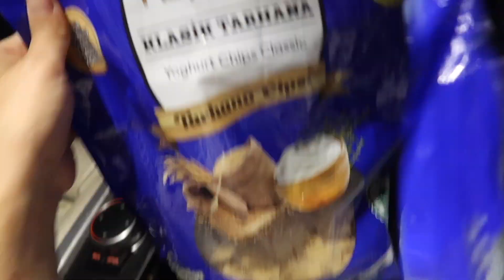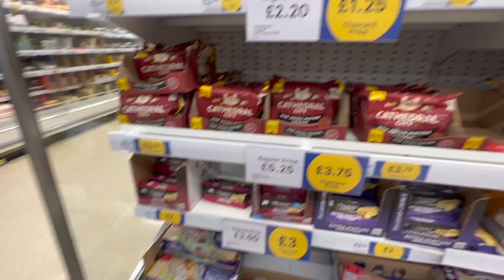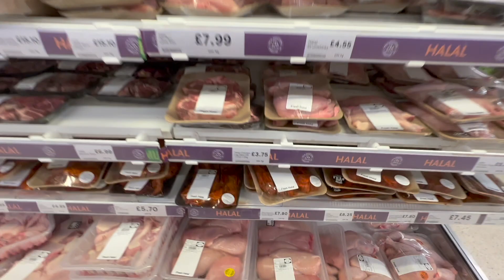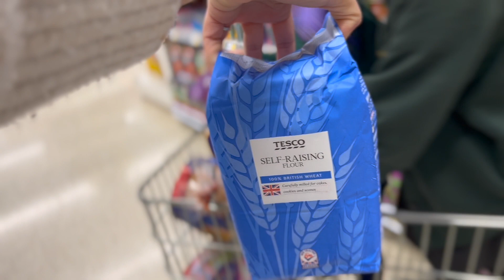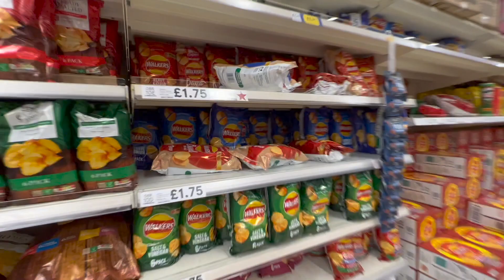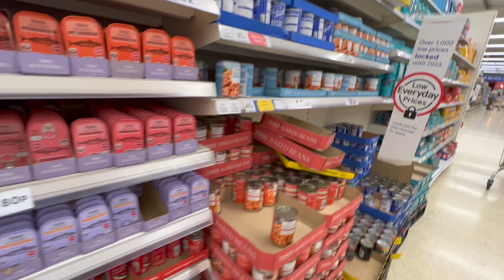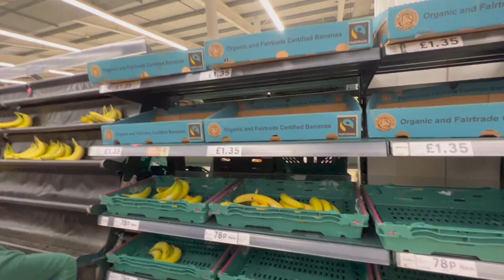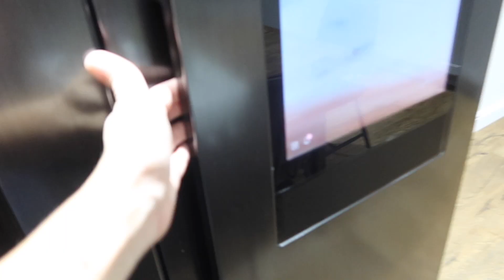İNGİLTERE FİYATLI MARKET TURU & DOLAP İÇİ TEMİZLİK & DÜZENLEME ✔️ indirim ürünler ★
İNGİLTERE FİYATLI MARKET TURU & DOLAP İÇİ TEMİZLİK & DÜZENLEME ✔️